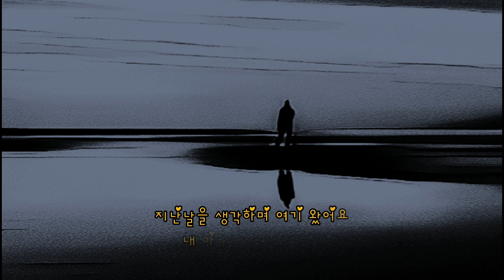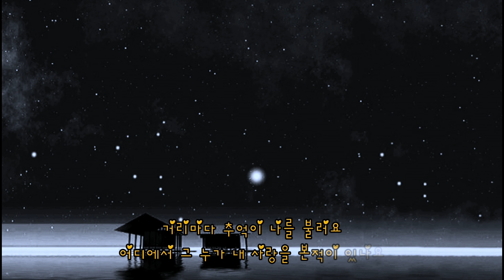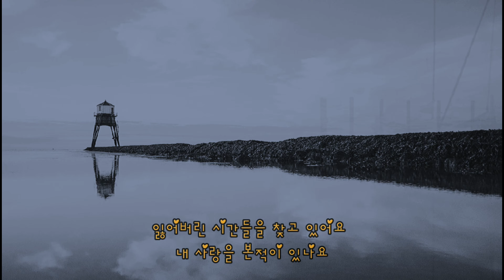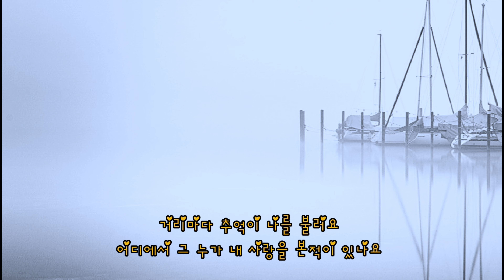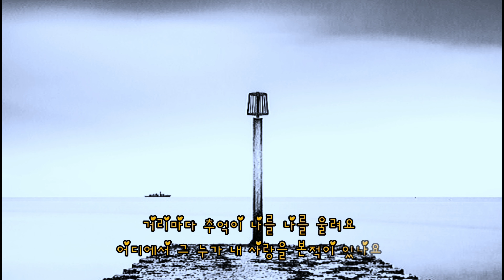정수라_내 사랑을 본 적이 있나요(가사 첨부)